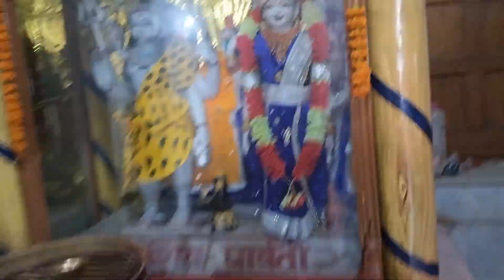Lotus Temple Mirzaganj Surya Mandir Giridih Jharkhand || सुर्य मंदिर मिर्जागंज गिरिडीह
surya mandir hai ye mandir mirzaganj jaganathdih  Giridih jharkhand mai hai surya mandir bahut khub surat hai

Lotus Temple Mirzaganj Surya Mandir Giridih Jharkhand||सूर्य मंदिर मिर्जागंज झारखंड

सूर्य मंदिर मिर्जागंज झारखंड
Lotus Temple
Lotus Temple
Lotus Temple
Lotus Temple
Lotus Temple
Lotus Temple
Lotus Temple
Lotus Temple